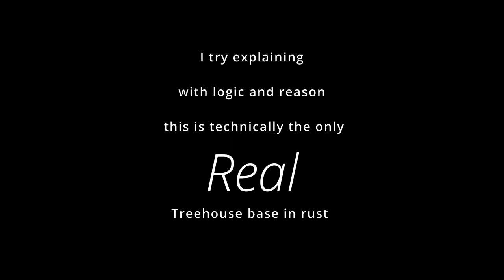How to build the ONLY REAL Treehouse base in Rust - RUST 2022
tap some of them buttons if ya didnt know about this bro lol

~~Chapters~~

0:00 Intro with racist guy

0:31 Step 1 The Foundations

1:27 Step 2: The 2 Floor Bunker

5:53 Step 3: The Connect

9:06 Step 4 : Honeycombing under the foundations

10:25 Outro